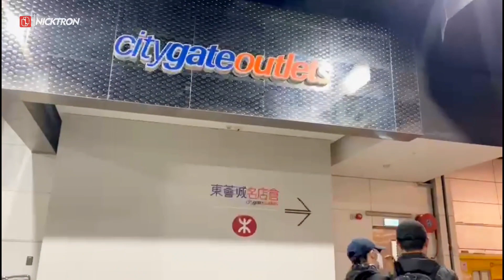Selesai Istirahat Lanjut Pulang Naik Bus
Traveling Sekedar Hobi, Semoga Memberi Inspirasi, Refrensi dan Informasi.

Semua video data dokumenter youtube ini menujukan bahwa kegiatan perjalanan acara mengeksplorasi di suatu tempat yang unik, indah dan menarik, Biasanya orang sebut Traveling. Menurut saya traveling itu bisa lepas, bebas dan bahagia.
Manfaat Traveling
- Bisa berkomunikasi dengan baik
- Merilekskan pikiran
- Mendapatkan inspirasi
- Dapat temen baru
- Meningkatkan kepercayaan diri